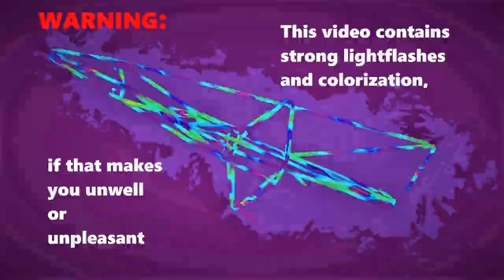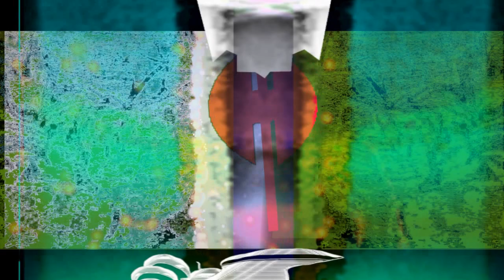Crystal Madness Productions - Let There Be Music!! (Official video)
Rhythmic Electronic House Track Remastered Version with videoclip.
This is a track from the Original Bangers album 2023.

how to get a FREE redeem code for the Crystal Madness Productions - Original Bangers album with original album cover artwork and take a tour into our digital art world or follow us

DevilsColors Digital Art Blog informative online platform about the world of digital art and NFT. Discover the latest trends, upcomming artists, bitcoin news and more various topics from (cartoon) history to delicious recipes. We are panning on the details of everything you can fit onto a plate or a screen.

Produced, mixed & mastered by:   Crystal Madness Productions a.k.a. Cry$t@l M@dne$$ Production$™.

Original song:                         Crystal Madness Productions - Let There Be Music!!

This work is based on Cinderella 1922, by Laugh-O-Gram studios and is in the public domain via Wikimedia Commons. No claim of copyright is being made to any aspect of that work. This work has changed the public domain work by doing the following: glitch technique and colorization revealing a new character.

Credits go out to Henk Etienne (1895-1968) the crews of Kizoa and Laugh-O-Gram Films Inc. Walt Disney Company and Walt Disney (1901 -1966).